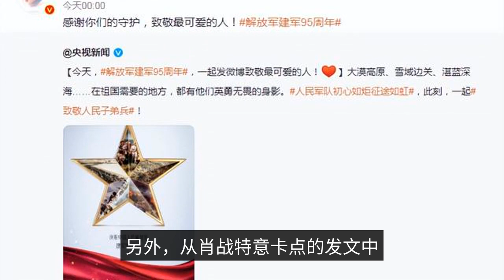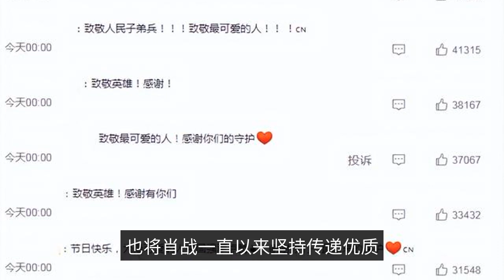Xiao Zhan posted a post in the early morning to convey the high-quality three views, and was liked b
Xiao Zhan issued a text in the early morning card point to pass quality three views, just a few hours by a million netizens praise! August 1, we ushered in another important day, that is, the 95th anniversary of the founding of the army, in this 95th anniversary, not only CCTV in the first time issued a text to pay tribute to the most lovely people, countless people are also the way to send a text to express their respect! In these people to express respect, as a recognized local new generation of positive energy idol, Xiao battle is also the first time deliberately forward CCTV's new dynamic, and emotional text to say thank you for guarding, tribute to the most lovely people. In addition, from Xiao Zhaogang deliberately card point in the text, in fact, can really feel his attention to this day, because he is zero hour zero minutes released, thus it is clear that he has not been resting, but guarded in the network waiting for the arrival of this important day, so that you can do the first time to pass out their share of respect. Of course, from Xiao Zhan released this dynamic just a few hours, the netizens more than a million likes, can really feel, Xiao Zhan this time can be described as once again his positive values and the heroes of the incomparably high respect to the hearts of countless people! The netizens' comments after seeing Xiao Zhan's posting also reflect this, as countless people have expressed their high esteem with the words thank you and tribute. Needless to say, the unanimous message from netizens not only shows the full positive power, but also reflects the great value of Xiao Zhan who has been insisting on transmitting quality three views to the fullest! The answer to the question of what a quality idol should be, I believe people have already seen the answer from Xiao Zhan. As long as people who have a little understanding of Xiao Zhan know, Xiao Zhan from his debut until now can be said to have been committed to transmitting positive power, from every important day of posting, to the usual words and actions are presented in this, especially Xiao Zhan words and actions reflected in the responsibility and commitment has long been evident to all. The most important goal of his life is to do the best he can, especially with the countless dynamics of positive power and guiding people to become better versions of themselves, it is easy to see that Xiao Zhan has been at the forefront of the entertainment industry on the road of delivering quality three views. To be honest, to this day Xiao Zhan's excellence has been seen by countless people, so tens of millions of people are following the positive energy idol Xiao Zhan together with a big step forward and become a better version of themselves, and it is foreseeable that in the future, as Xiao Zhan more and more excellent show, the future will be more good people love both virtues and equally good Xiao Zhan. Finally, let's follow Xiao Zhan to pay tribute to our most lovely people, thank them for their great efforts and selfless dedication, they are the best people in the world!